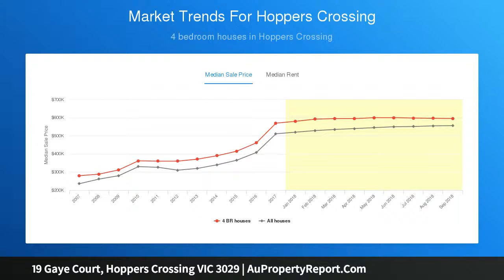19 Gaye Court, Hoppers Crossing VIC 3029 | AuPropertyReport.Com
19 Gaye Court, Hoppers Crossing VIC 3029
Property Type: house
Bedrooms: 4
Bathrooms: 4
Car Space: 2
Remarkable Family Home located in the Cambridge Estate